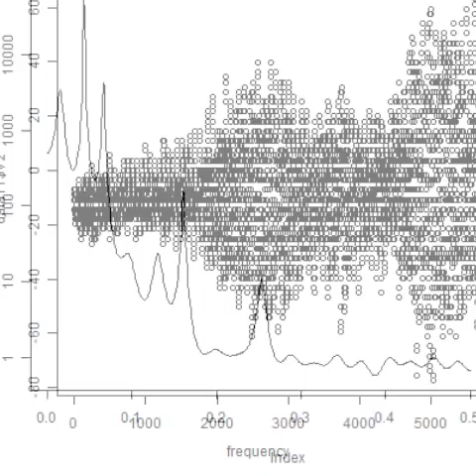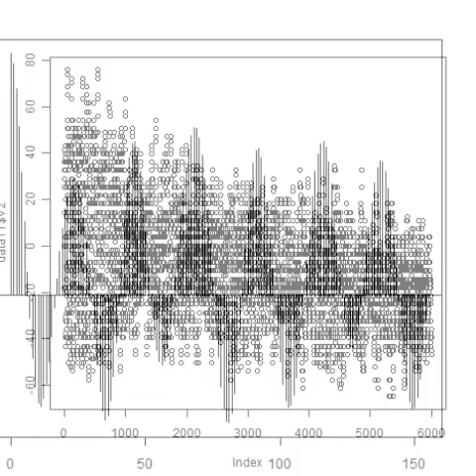スライドショー 超音波の音圧測定解析 Measurement and Analysis of ultrasonic